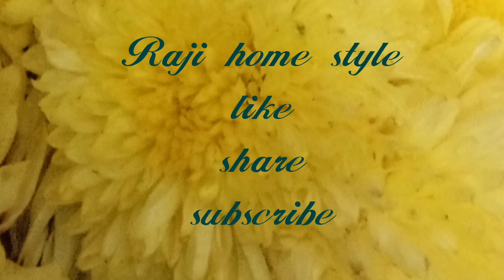పసుపు - Scientific Benefits of Turmeric /Amazing Benefits of Turmeric Powder/ Pasupu Upayogalu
Hai,
Welcome to  Raji home style,
Today i am upload the video turmeric advantages.
Superior o medications proven health benefits of turmeric and cur cumin
This video amazing health benefits and health tips of turmeric and turmeric uses and amazing tips of turmeric  details are provided.
Thanks to see the video.